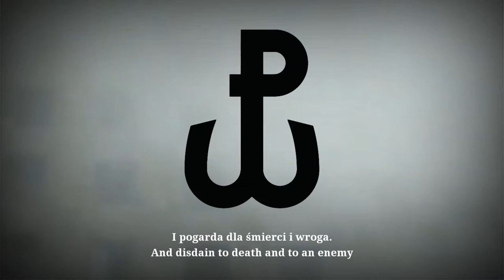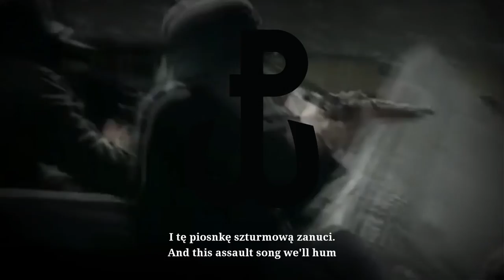Polish song about Warsaw Uprising (1944) Chłopcy silni jak stal || Polish Home Army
The "Chłopcy silni jak stal" was a polish march about Warsaw Uprising having the melody of "Если завтра война" A soviet Pre-war song.

"Chłopcy silni jak stal" ,i.e. the combat march of the famous division of the Home Army, the "Parasol" battalion, is performed to the tune of the Soviet prototype. The author of the words of the assault song was the soldier of "Parasol", Józef Andrzej Szczepański, pseud. "Ziutek". The text was written in August 1944, during fierce battles with the Germans for every span of Warsaw's Old Town. A well-known melody with new, fighting lyrics was sung by the insurgents when they were forced to evacuate from the Old Town through the sewers. One of the most famous song performers was Mieczysław Fogg (1901–1990), who sang it many times during concerts organized by the Polish Underground State during the occupation.

Lyrics

English:

Boys strong as steel, eyes gazing afar
War's conflagration means nothing to us
Hey our falcon's sight, a springy step in march
And disdain to death and to an enemy
Ready arms, forward march to victory
Keep your heads up! Our eagle has raised its flight.

Hey to fight, we won't lack strength

Our emblem white eagle, an "Umbrella" that's our sign
Our password, an assault song
Among the bullets, roar of guns, squad stands like steel
Though half the boys have fallen already
Today he died, tomorrow I, death does not ask.
Ready arms! Your blood sounds the call to fight

On our lips our assault song

And when the days of fighting, assaults and bleeding are behind
A brotherly legion when it finally returns
We'll go as a group through the alleys in a parade
And this assault song we'll hum
Swarms of ladies, swarms of flowers and banners
Even step, sure sight, even cobble trembles

Through the alleys with the parade we'll march
In to the free Poland that's raised up by our blood

Polish:

Chłopcy silni jak stal oczy patrzą się w dal,
Nic nie znaczy nam wojny pożoga.
Hej sokoli nasz wzrok, w marszu sprężysty krok
I pogarda dla śmierci i wroga.
Gotuj broń, naprzód marsz ku zwycięstwu!
W górę skroń! Orzeł nasz lot swój wzbił.

Hej do walki nie zbraknie nam sił.

Godłem nam biały ptak, a "Parasol to znak,
Naszym hasłem piosenka szturmowa.
Pośród kul, huku dział oddział stoi, jak stał
Choć poległa już chłopców połowa.
Dziś padł on, jutro ja, śmierć nie pyta...
Gotuj broń! krew ci gra boju zew.

A na ustach szturmowy nasz śpiew.

A gdy miną już dni walk, szturmów i krwi,
Bratni legion gdy wreszcie powróci.
Pójdzie wiara gromadą alejami z paradą
I tę piosnkę szturmową zanuci.
Panien rój, kwiatów rój i sztandary.
Równy krok, śmiały wzrok, bruk aż drży.

Alejami z paradą będziem szli defiladą,
W wolną Polskę, co wstała z naszej krwi.